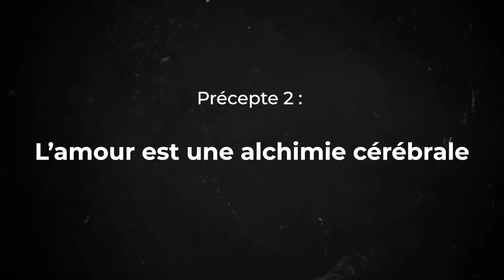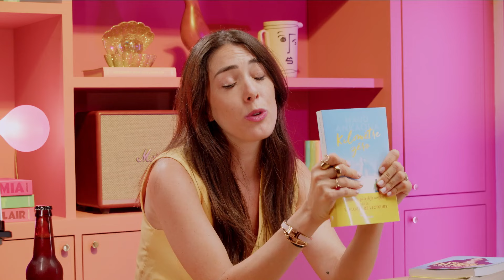KILOMÈTRE ZERO : LE GUIDE POUR VIVRE (ENFIN) HEUREUX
"Kilomètre 0", c'est un appel à prendre le temps.

📖 CHAPITRES
00:06 - Lâcher prise : les réponses viennent quand on est prêt
01:28 - Le chemin avant la destination : chaque étape compte
03:03 - Le pouvoir de l’intuition : écouter son instinct pour avancer
04:02 - Les leçons des épreuves : grandir grâce aux obstacles
05:35 - Profiter du moment présent : savourer le voyage

⚡️ RESSOURCES
"Kilomètre 0" - Maud Ankaoua